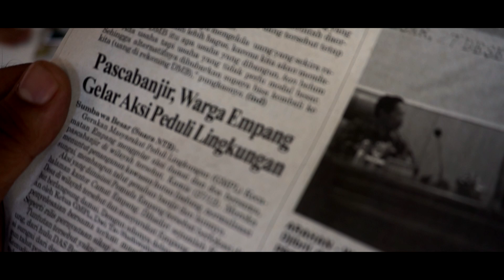SAMBAVA - Alam Sumbawa [Official Music Video]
Song & Lyric: @Muhammad_Iqbal_14Sanggo
Voc: @Muhammad_Iqbal_14Sanggo
BackVoc: @Rian_Ruslian & @ekkyjoank88
Guitar: @Rian_Ruslian
Bass: @suradipamusic
Keys&synt: @ferdisoewandi
Percussion @aanguna & @djmadiolo
Record at @dipaproduction
Mixed&Mastered: @fxsonic Studio
Video Music: @thelangkahtravel